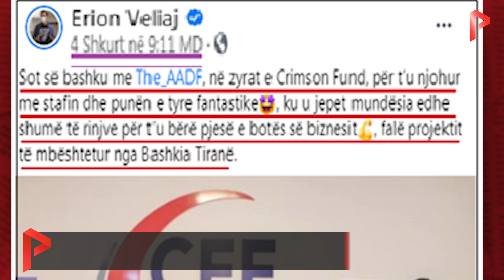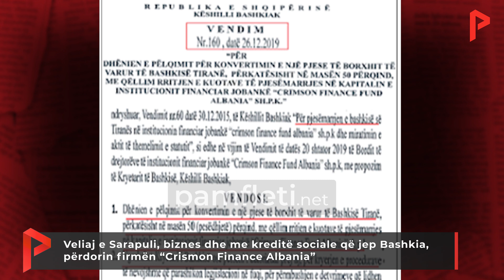Veliaj e Sarapuli, biznes dhe me kreditë sociale, përdorin firmën “Crismon Finance Albania”